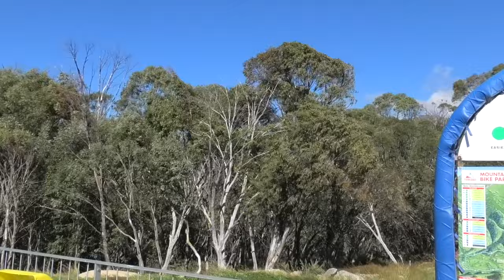2024 Thredbo Cannonball Festival Day 2 VLOG - All Mountain Assault *CARNAGE*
Day 2 of Thredbo Cannonball Festival WEN'T OFF and it's only day 2!